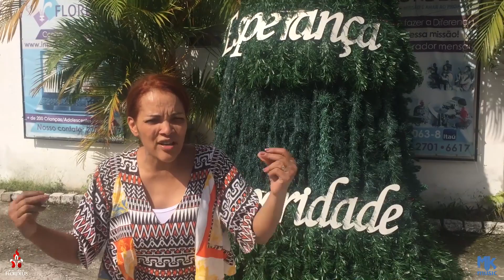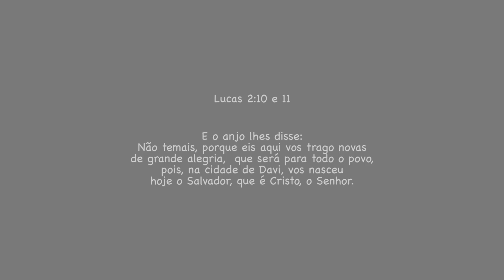O NATAL do instituto Flordelis - Ação Social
Obrigada a todos que me ajudaram e investiram para que fosse possível fazer o natal de muitas crianças mais feliz! Confira como foi!